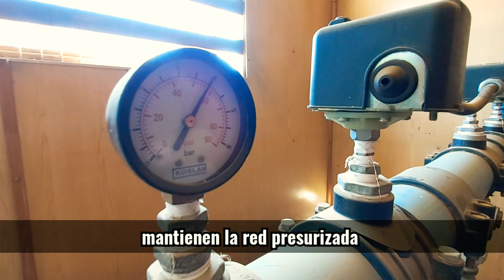sistema captación de agua,LOTEO SAN JOAQUÍN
parcelas monsalves pan de azucar